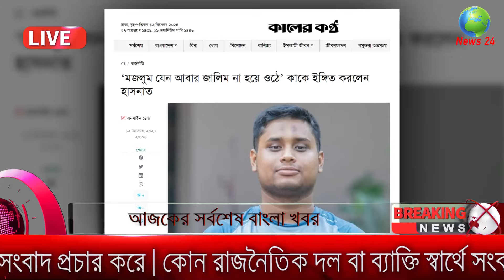Ajker Bangla Khobor 12 December 2024 | Bangladesh Latest News |Somoy Sangbad News Bangla News Today